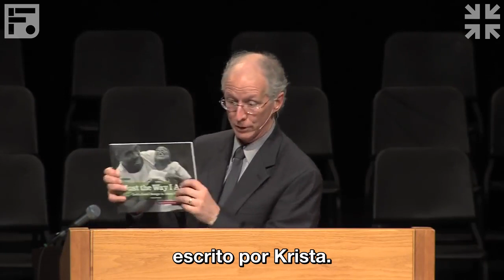Por que essa criança nasceu cega? – John Piper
Em toda dor e em todas as vezes que sofremos, há um propósito divinamente designado para manifestar a glória de Deus e aumentar a nossa alegria.